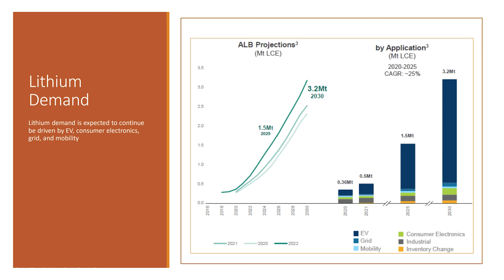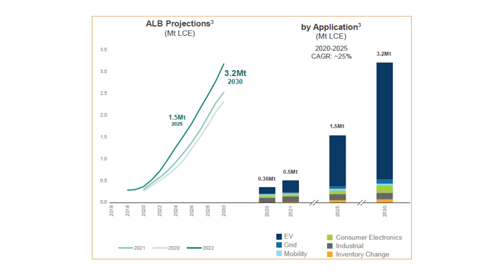Lithium Projections and Its Future in Canada —with Rob Saltsman of First Lithium Minerals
Joining SmallCapSteve this afternoon is Rob Saltsman, CEO & President of First Lithium Minerals Corp (CSE: FLM). Today, Steve and Rob dive into lithium - beginning with Rob's start in the lithium space in the late 2010's, before transitioning to the obstacles in extracting high-grade lithium in Chile and the technologies companies are investing in to address environmental risks. We also discuss Rob's projections for lithium prices as we enter an EV-dominated future. Speaking of the future, we also discuss Canada's — particularly, Quebec's — place in the global production of the hot commodity.

00:00 Introduction
01:07 Rob’s start in lithium
02:48 Lithium to Chile could be what oil is to Saudi Arabia
07:37 DLE and other technologies that will mitigate environmental risks
11:05 Projections for lithium prices in the age of electric vehicles
16:12 The future of lithium in Canada

First Lithium Minerals is a mineral exploration company focused on the OCA Project which is a lithium project comprised of approximately 8,900 ha of mineral exploration concessions located in the salars of Ollague, Carcote and Ascotan in the Antofagasta Region of Northern Chile within the cordilleran sector bordering Bolivia.